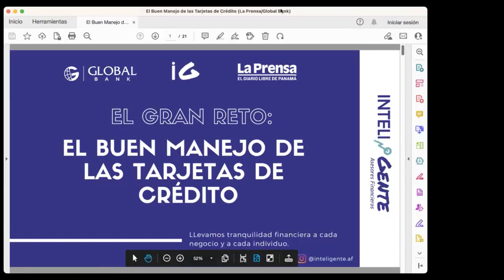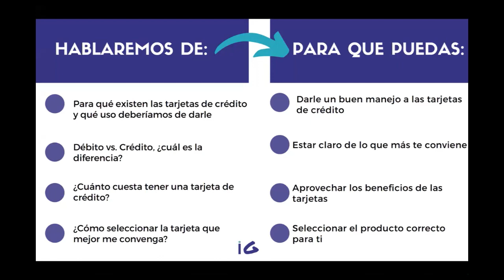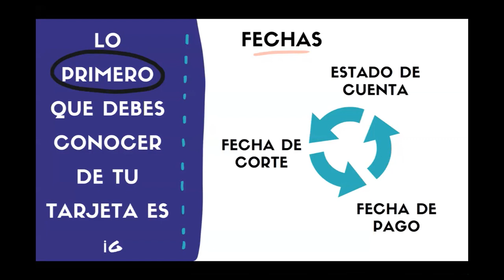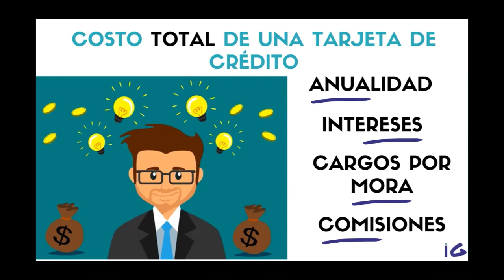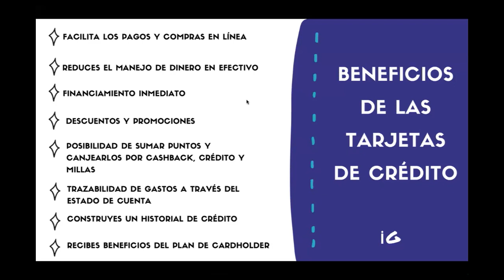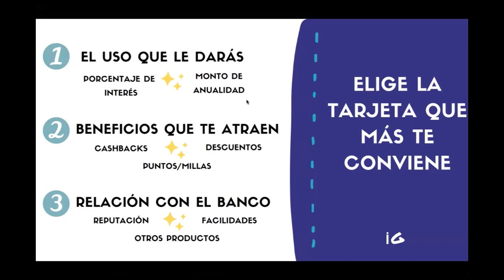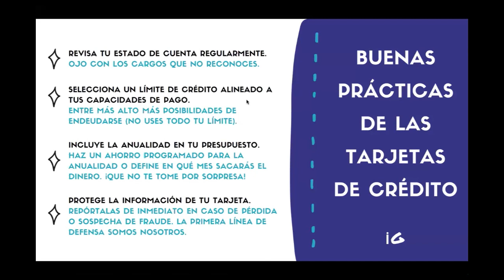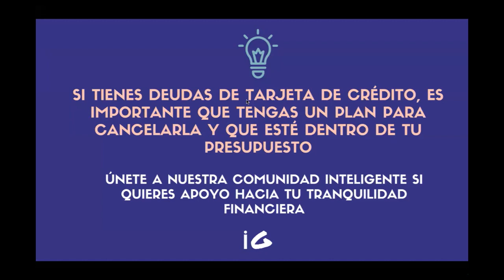Global Bank presenta: El buen manejo de las Tarjetas de Crédito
La tarjeta de crédito como instrumento financiero requiere de un uso consiente basado en la disciplina y la organización. Su buen uso es fundamental para mantener finanzas saludables.

El buen manejo de las Tarjetas de Crédito fue el tema del Webinar organizado por Global Bank y transmitido por La Prensa y Martes Financiero, donde las expertas en planificación y análisis financiero Rachell Quintero y Lía Puello presentaron a la audiencia recomendaciones para su uso.